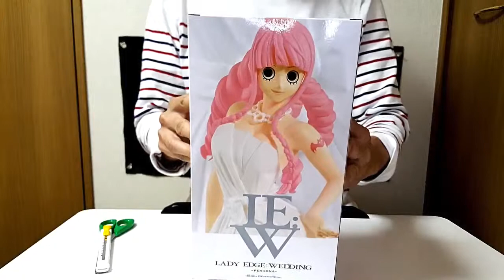UNBOXING / Perona Figure LEW Lady Edge : Wedding One Piece Banpresto